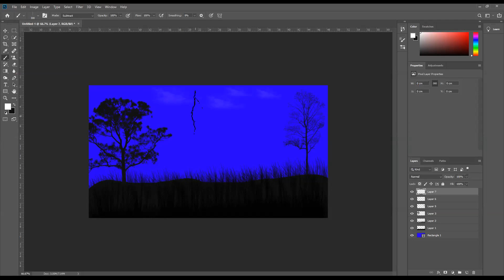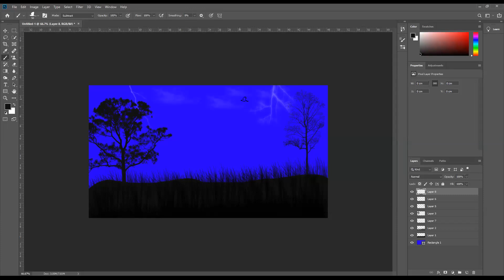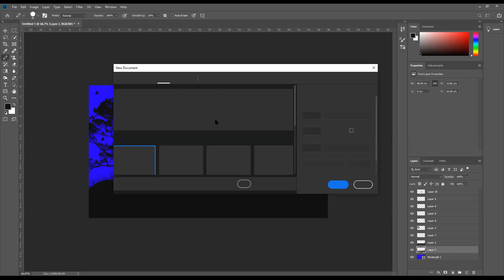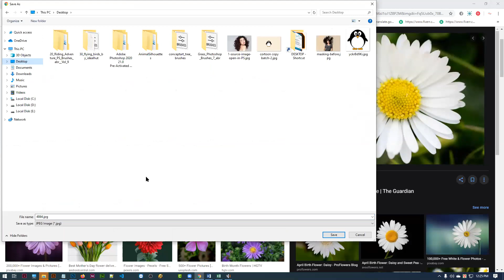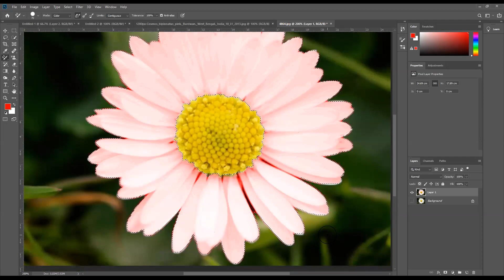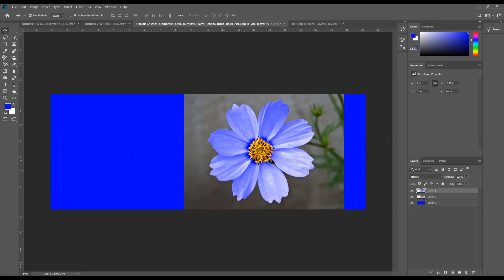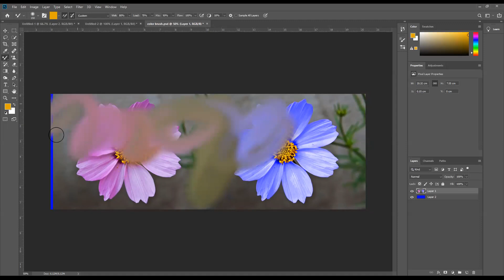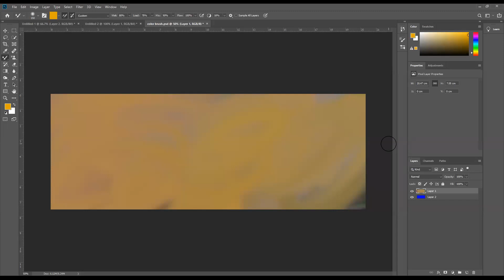Graphic Design Class-5 | Part-5 | Color Replacement Brush | Gazipur - Batch 1 (L13-GGD1)